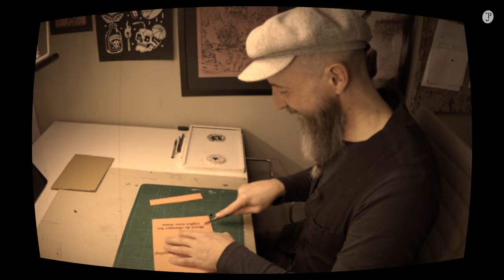Ignoriere die Perspektive und kreiere einzigartige Landschaften – mit diesen 3 Zeichentechniken.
00:19 Konturzeichnung
25:55 Kritzeln und Skribbeln
45:55 Stempeltechnik und Struktur

Perspektive bedeutet weit mehr als die Anwendung bestimmter Regeln. Es ist wichtig, zu lernen, wie man zeichnet, was man sieht. Normalerweise zeichne ich keine Fluchtpunkte und Horizontlinien auf, obwohl ich mir ihrer Anwesenheit und der Auswirkung auf das, was ich zeichne, bewusst bin.

Die lineare Arbeit macht einen wesentlichen Teil meiner Zeichnungen aus. In diesem Video zeige ich dir in Originallänge drei verschiedene Zeichentechniken, die du vorallem (aber nicht nur) auf Landschaften und Städte anwenden kannst.

Mit der Konturzeichnung erfasst du – ähnlich wie mit der Ein-Linien-Zeichnung (Single Line Art) – die Konturen und Umrisse deiner Vorlage und kannst deiner Linie wortwörtlich folgen.

Beim Kritzeln und Skribbeln erschaffst du abstrakte Formen und suchst dann darin nach bekannten Formen und Verbindungen. Ähnlich dem freien Skribbeln beim Telefonieren.

Die Stempeltechnik erlaubt es dir, klare Kanten und Linien zu setzen. So erfasst du die Szenerie sehr rasch und kannst dabei auch die dabei entstandenen Strukturen als Gestaltungselement in deinem Bild nutzen.

Diese Techniken eignen sich für alle, die Neues ausprobieren möchten oder noch am Anfang stehen.

✍️ Meine Zeichnungsmaterialien im Video:
– Kohlestift Cretacolor Holz hart 460 03, in Holz gefasst
– Copic Multiliner 1.0 mm, schwarz
– Säurefreies Zeichenpapier 170 g/m2
– Schwarze Chinatusche und ausgedienter Karton …